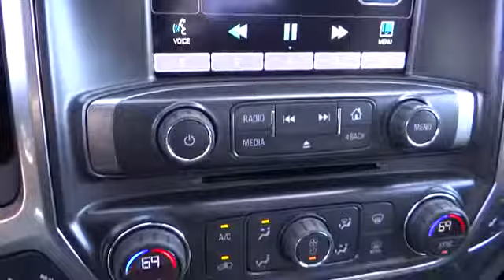2015 Chevrolet Silverado 3500HD For Sale Columbus, Zanesville, Newark, OH Coughlin Newark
2015 Chevrolet Silverado 3500HD

Coughlin Chevrolet Complete Care is committed to giving you the utmost confidence in your Chevrolet vehicle purchase. This comprehensive coverage enhances the overall ease of owning and driving your Coughlin Chevrolet with benefits such as:* Included Scheduled Maintenance by Chevrolet Certified Service Experts at Coughlin Chevrolet* 24-Hour Roadside Assistance* Excellent Warranty Coverage to protect your investment* Courtesy TransportationPlease call or e-mail the Coughlin Automotive of Newark, Ohio's Internet Sales Department for the best and quickest information. Coughlin Newark sells new Nissan, Chevrolet, Buick and GMC cars and trucks just east of Columbus, west of Zanesville, and south of Mt. Vernon Ohio. to see more of this store's new and used vehicle inventory for sale for view the new and used cars for sale at all 10 Coughlin Automotive locations around Columbus, Ohio. New Vehicle pricing may include manufacturer rebates (customer incentives/consumer cash). Please e-mail or call to confirm what rebates and/or special financing rates you qualify for.